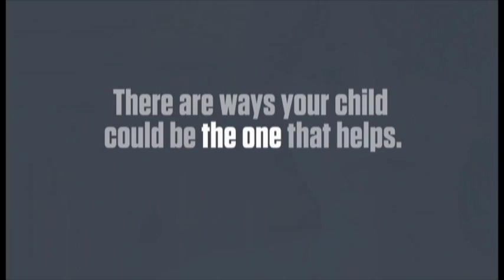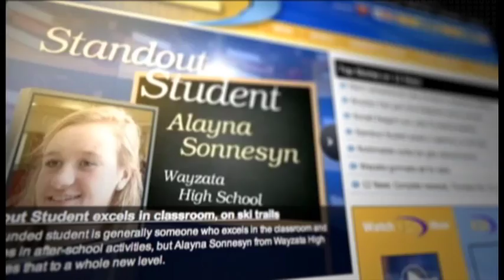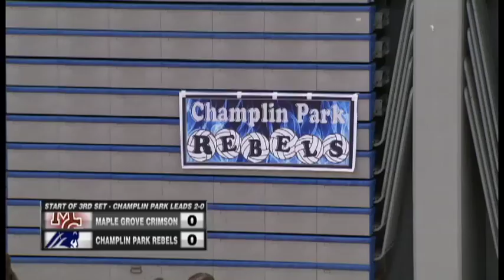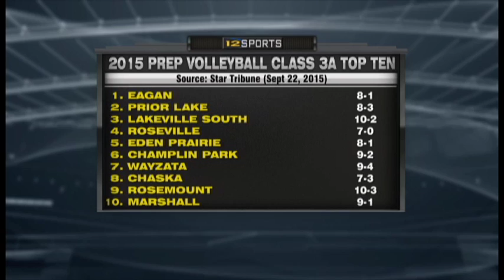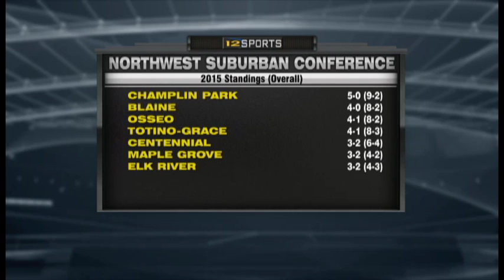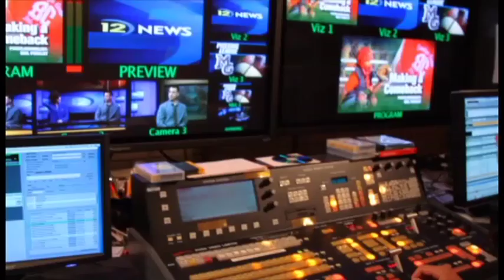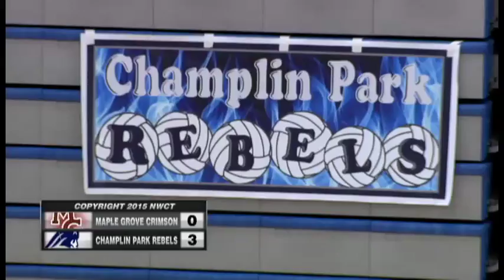High School Volleyball Champlin Park vs. Maple Grove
Full Match coverage of Girls High School Volleyball

Champlin Park vs. Maple Grove

CCX Media is committed to providing the best high school volleyball coverage on YouTube.